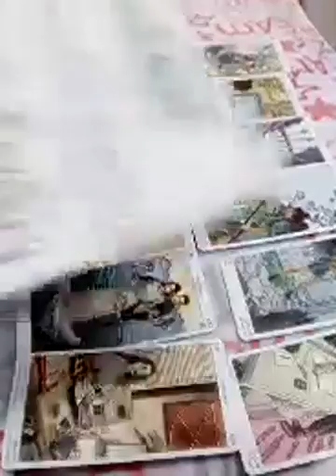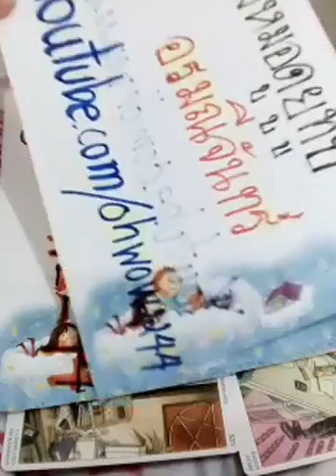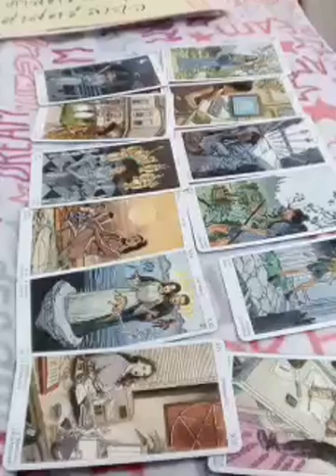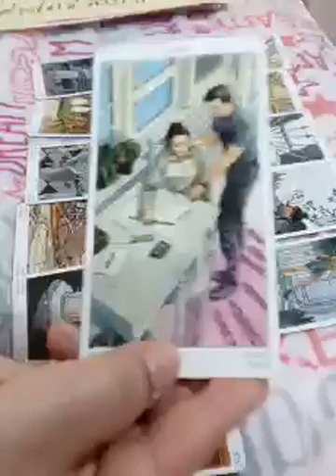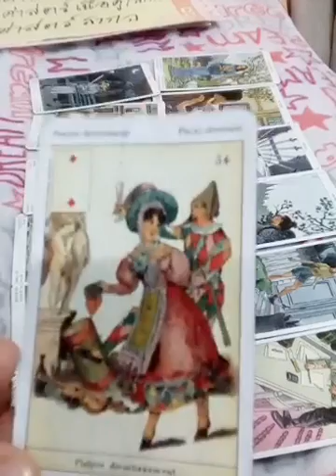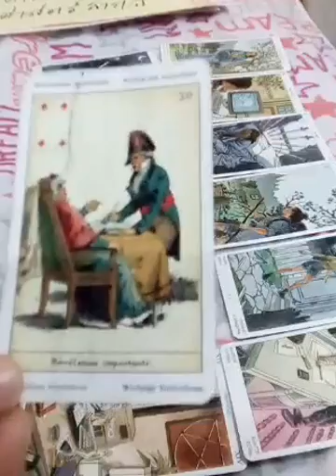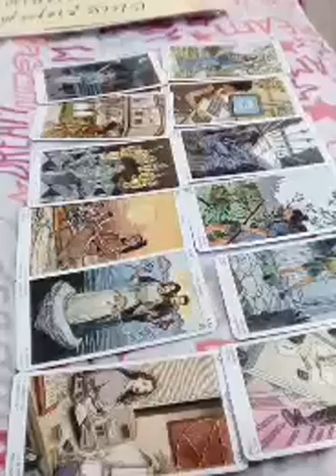💐ราศีตุลย์&ลัคนาตุลย์🌹ดวงความรัก การงานเงิน โชคลาภ👸มกราคม2562🃏line:aetarot24